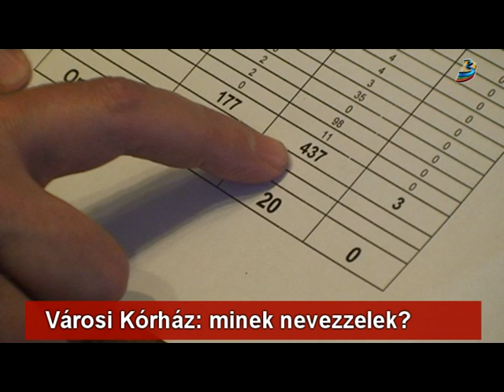Városi Kórház: minek nevezzelek?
Lezárult az a közvéleménykutatás, amelyet a Városi Kórház írt ki arról, hogy kiről nevezzék el az intézményt. A kétfordulós szavazást követően az eredmény azt mutatja, hogy dr. Mátyus András orr-fül gégész neve kapta a legtöbb voksot. Viszont ez közel sem azt jelzi, hogy róla nevezik majd el az egészségügyi intézményt, amelynek a jövőben szeretnék megszerezni a sürgősségi korház minősítést is.